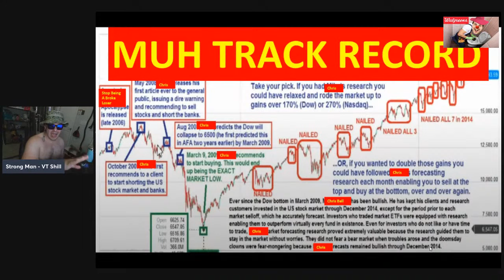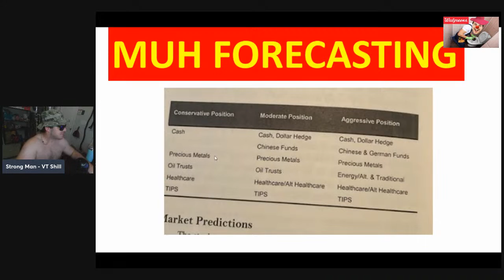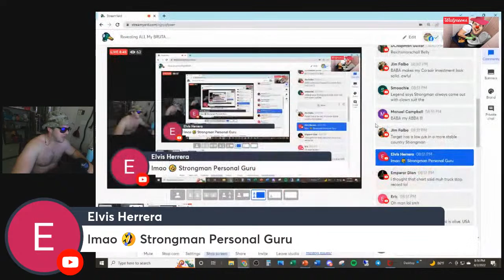Revealing ALL My BRUTAL Stock Losses and My EYE POPPING $VT ETF Returns: $BABA MY ABBA!